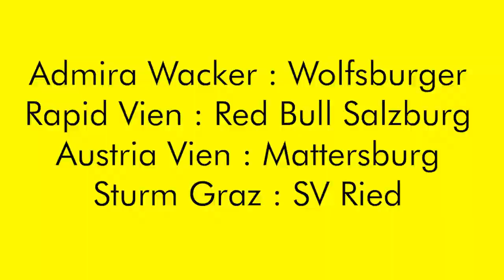Fifa 17 Austria Bundesliga Pokal